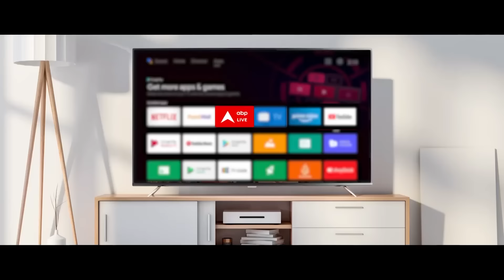Team India Victory Parade: घर-घर की आवाजय...140 करोड़ भारतीयों को टीम इंडिया पर नाज | ABP News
ABP News: T-20 वर्ल्ड कप विनर टीम ने पीएम मोदी से की मुलाकात - प्रधानमंत्री आवास पर डेढ़ घंटे से ज्यादा देर तक हुई बात - विश्व विजेता टीम के वेलकम के लिए तैयार मुंबई - वानखेड़े स्टेडियम खचाखच भरा.